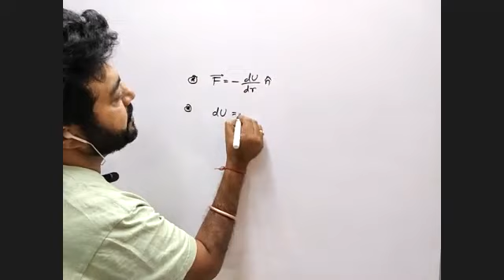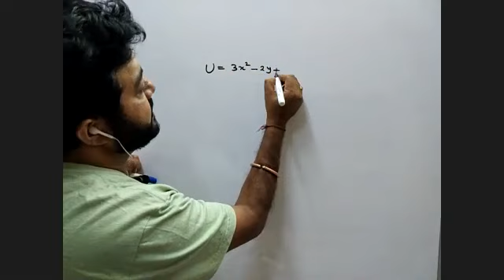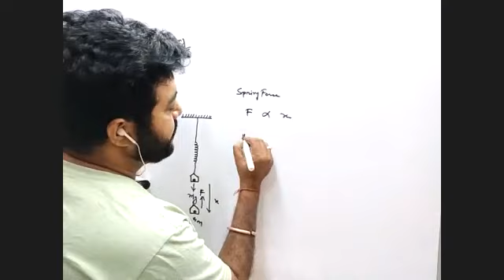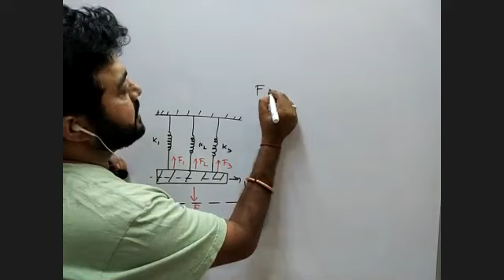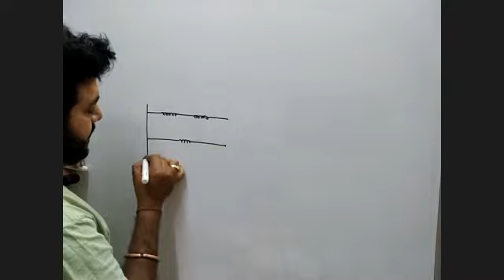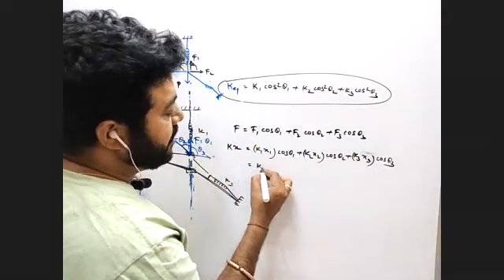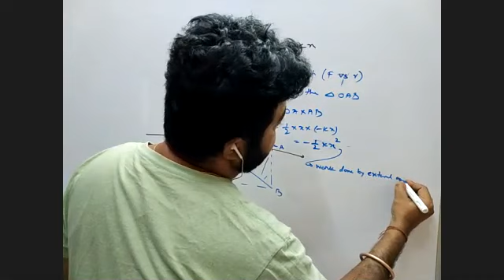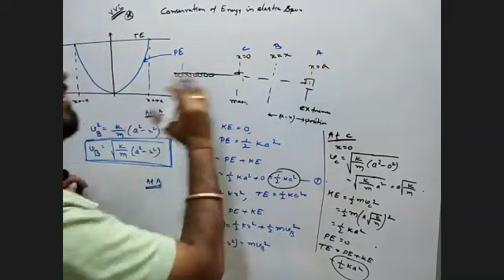Work power energy , Part :03 , IITjee & NEET